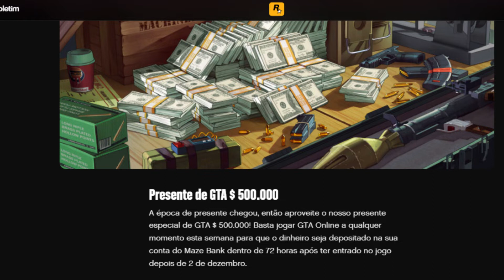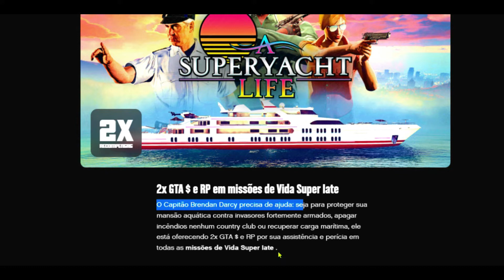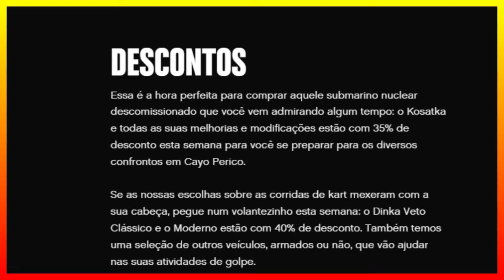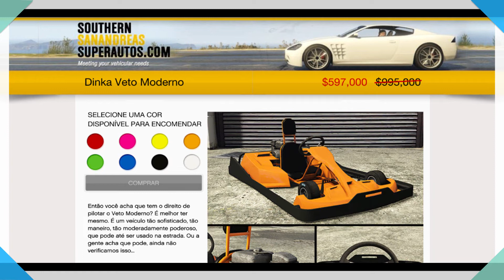GTA 5 ONLINE ATUALIZAÇÃO 25/11 SEMANA BLACK FRIDAY🔥BÔNUS DE 500 MIL, PANTERA NO CAYO PERICO, TOP D+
Semana especial de ofertas de Black Friday no GTA5 online!
✅Hoje dia 25/11/2021 é dia de atualização semanal do GTAV online que vai até o dia 01/12/2021! Essa atualização trouxe algumas novidades:

💥Atualizações:
Veículo do Pódio: Grotti Visione
2xRP e dinheiro: Modo Adversário (Ruiner de Mira)
2xRP e dinheiro: Corridas de Kart
2xRP e dinheiro: Missões de Vida Super Iate

💥Bônus: O jogador que concluir qualquer Missão Preliminar do Golpe de Cayo Perico, receberá gratuitamente o óculos fluorescentes laranja além de conseguir pegar a Pantera que ficará disponível durante essa semana inteira.
Bônus: Todos os jogadores receberão gratuitamente a Camiseta Still Slipping Friend ao entrar ao qualquer momento no GTA5 esta semana.
Bônus: Todos os jogadores que jogar o GTA5 Online a qualquer momento esta semana, receberá um bônus de 500 mil e o dinheiro será depositado na conta do Maze Bank.

Bônus de 100mil para os jogadores da Prime Gaming que entrarem no jogo a qualquer momento dessa semana

💥Então assista esse jornalzinho até o final pra você ficar por dentro das novidades da nova DLC Los Santos Tuners GTA5 online e ficar por dentro da atualização de 25 de Novembro.

💥Espero que você goste desse jornalzinho de atualização do gtav online 25/11, eu o produzi com muito amor e carinho pra pelo menos fazer você sorrir e deixar seu dia mais lindo! Obrigada por estar aqui! :D

Vídeos Anteriores:
🌟2 COISAS IRADAS NESSE VÍDEO💥GANHEI O CARRO DO CASSINO + TUNAGEM NA OFICINA NOVA, VEM VER COMO FICOU!

🌟A MISSÃO MAIS IRADA PRA INICIANTE GANHAR DINHEIRO NO GTA5 ONLINE | SEMANA DAS BIKES, HASTA LA VISTA!

🌟GTAV Online- É "FÁCIL" FAZER ISSO MAS COM SUA AJUDA FICA MELHOR AINDA! PEDINDO DICAS DOS INSCRITOS

Vem comigo e vamos chegar a 1K de INSCRITOS! Faça parte da família gamer Eme 21! :)